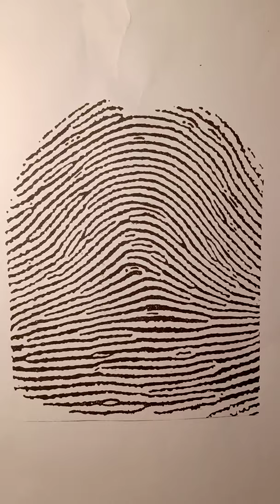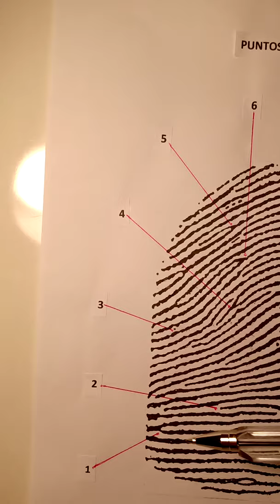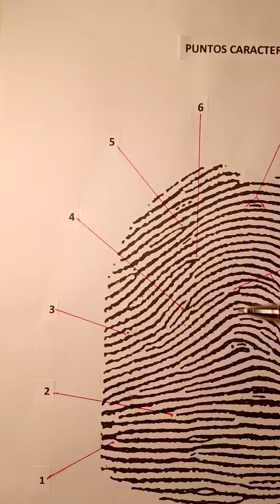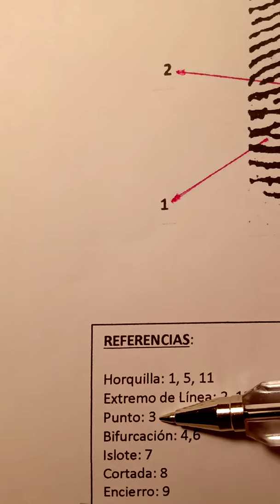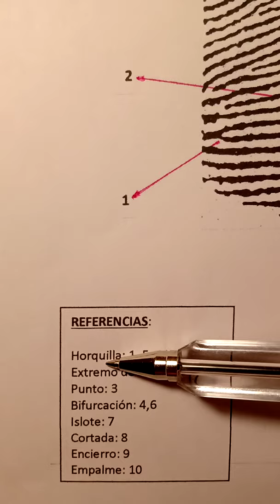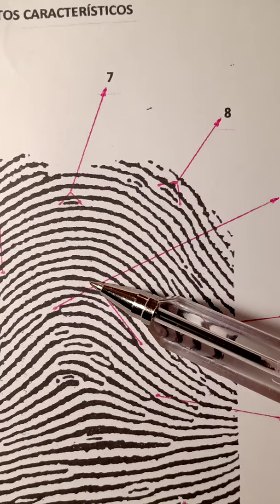Demarcación de Puntos Característicos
Forma de realizar la Actividad